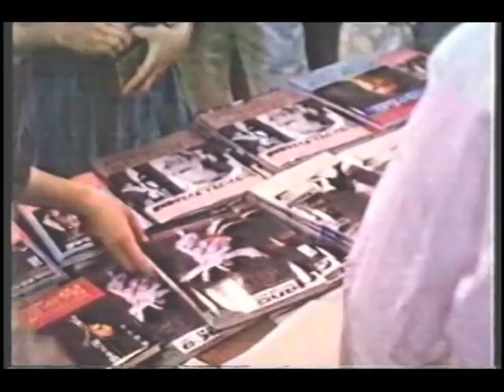Patrick Dupond At Work - Part 1 - Dance Documentary - Ballet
Documentary about the flamboyant, charismatic and supremely talented Patrick Dupond, one of the great dancers of his generation.   Introduced by Tommy Tune.  A film by Andre S. Labarthe, 1988. Part 1 features an excerpt from the ballet "Coppelia" by Delibes, performed in Japan.